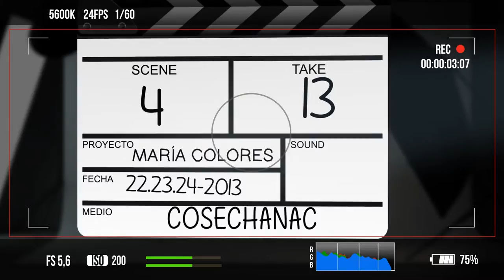COSECHA NACIONAL /ACÚSTICO @MARÍA COLORES